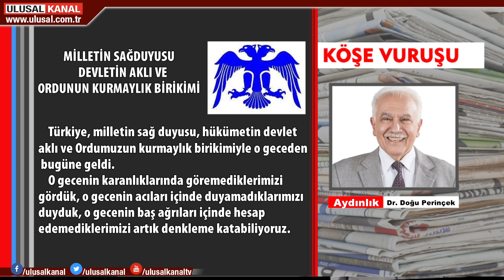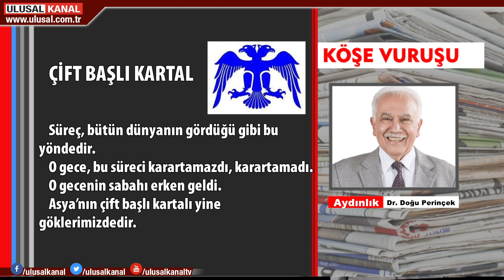'O gece'nin sabahında kanatlanan Çift Başlı Kartal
Vatan Partisi Genel Başkanı Doğu Perinçek, Aydınlık Gazetesinde 6 Mart’ta yayımlanacak Rota köşesi için, 27 Şubat gecesinin karanlığında Türkiye’ye kurulan tuzağı yazdı.